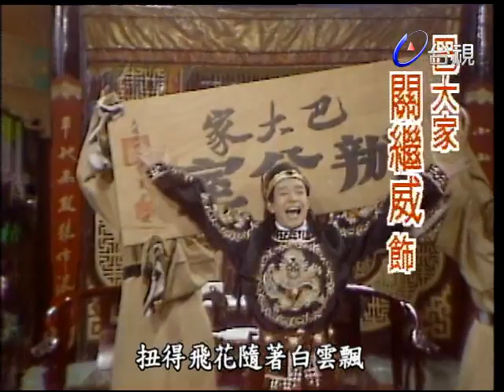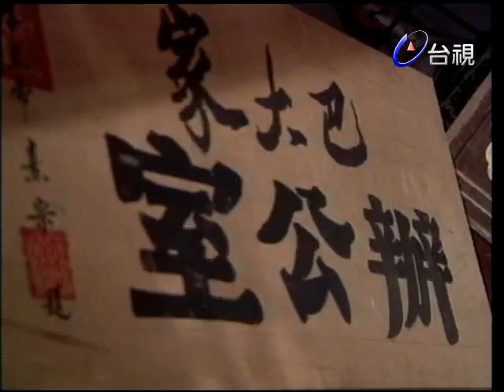大太監與小木匠 第 25 集 Eunuch & Carpenter EP25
「大太監與小木匠」，有歷史人物的起落浮沈，也有小人物的悲歡離合有說不完的新鮮趣事，也有數不盡的荒唐異聞以虛構與史實並呈的野史風格，重新賦予現代意義的歷史註腳。「大太監與小匠」以明朝天啟年間，宦官魏忠賢覽權亂政的史實為背景，穿插虛構的人物情節，在原本冰冷而晦暗的時代背景中，注入鮮活而趣味橫生的戲劇要素。